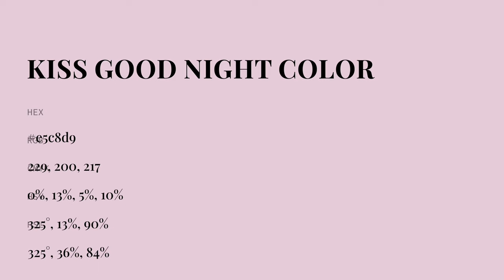Kiss Good Night color e5c8d9 hex color - Violet color - Cool color e5c8d9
What color is Kiss Good Night ? e5c8d9 hex color - Violet color - Cool color e5c8d9

Hex e5c8d9 Color Code is also known as Kiss Good Night color.